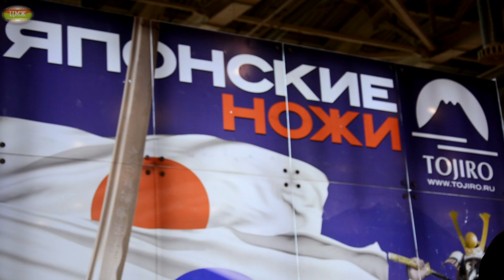Не мастер и Маргарита на Hinode Power Japan 2018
Рассвет японской силы - звучит красиво, не правда ли? А ведь это всего лишь дословный перевод названия крупнейшего фестиваля японской культуры в Москве - Hinode Power Japan. В 2018 году событие состоялось уже в седьмой раз, и собрало более десяти тысяч посетителей в 75-ом павильоне ВДНХ.
Предлагаем и вам окунуться в мир восточной культуры, наблюдая за приключениями корреспондентов "7-ой Мастерской"!